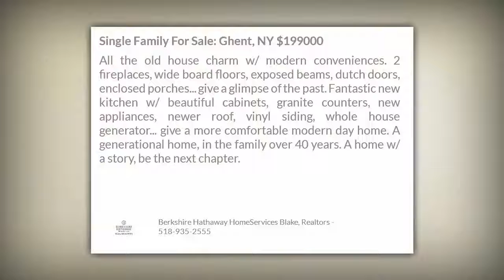Karen Westman: 1547 County Route 21 Ghent NY 12075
All the old house charm w/ modern conveniences. 2 fireplaces, wide board floors, exposed beams, dutch doors, enclosed porches... give a glimpse of the past. Fantastic new kitchen w/ beautiful cabinets, granite counters, new appliances, newer roof, vinyl siding, whole house generator... give a more comfortable modern day home. A generational home, in the family over 40 years. A home w/ a story, be the next chapter.